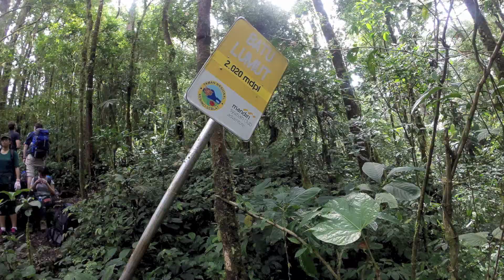Mount Kerinci 2014